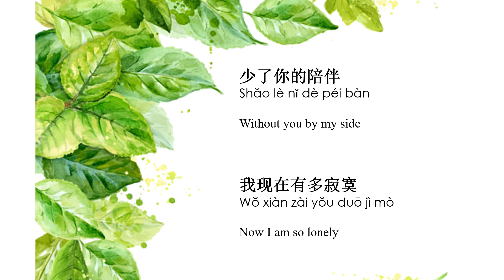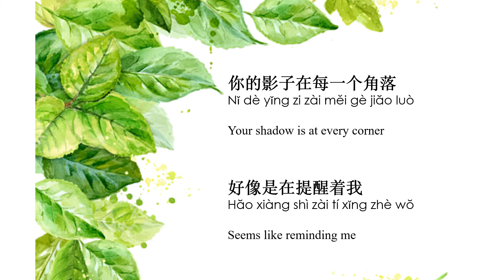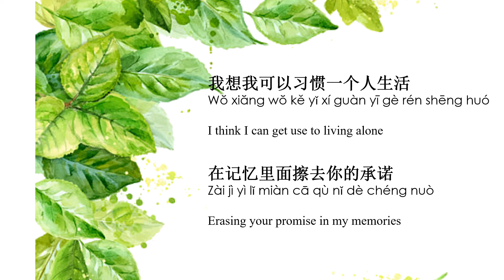一个人生活 林凡 Yi Ge Ren Sheng Huo